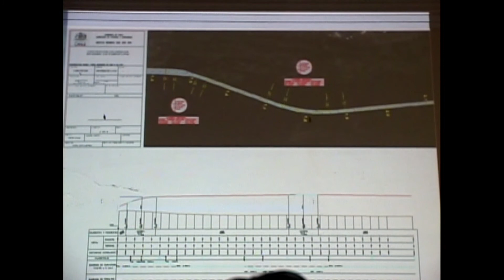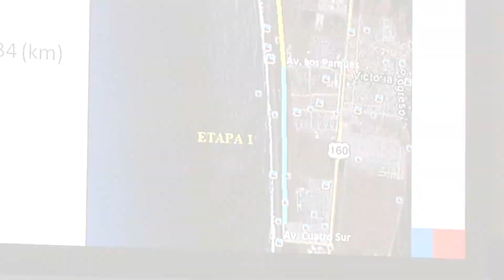COSTANERA SAN PEDRO 2